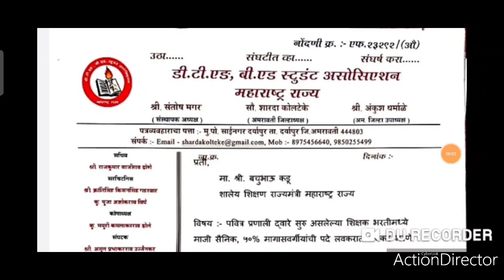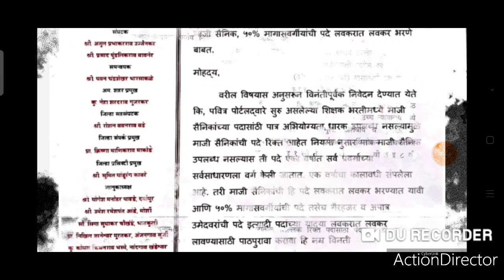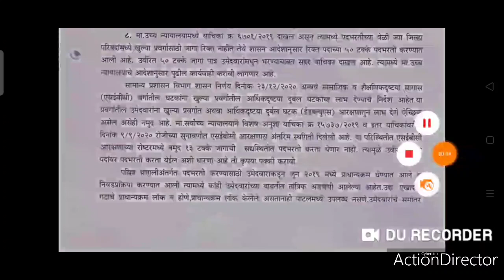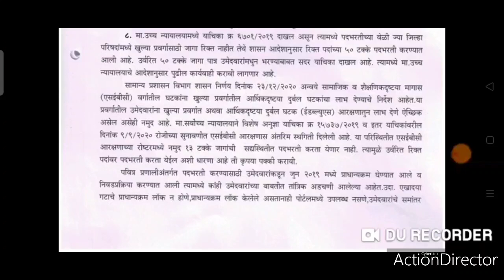पवित्र पोर्टल राहिलेली शिक्षक भरती: मागासवर्गीय, अपात्र-गैरहजर, माजी सैनिक।।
अशी केली तयार मुलाखतीची यादी